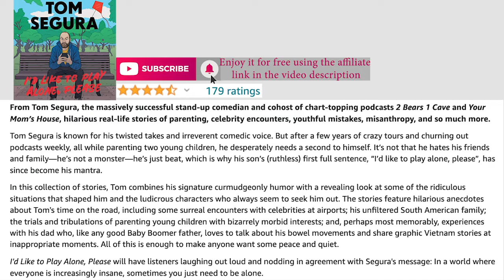I'd Like to Play Alone, Please: Essays ( Free AudioBook ) Tom Segura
Hey there! Are you in need of a good laugh and some relatable stories? Then you should definitely check out Tom Segura's audiobook, "I'd Like to Play Alone, Please". In this collection of humorous anecdotes, Tom combines his unique comedic voice with a candid look at the ridiculous situations and characters that have shaped him. From surreal encounters with celebrities at airports, to his unfiltered South American family, to the trials and tribulations of parenting young children with morbid interests, Tom's stories are sure to have you laughing out loud. So why wait? Give "I'd Like to Play Alone, Please" a listen and enjoy some much-needed peace and quiet.